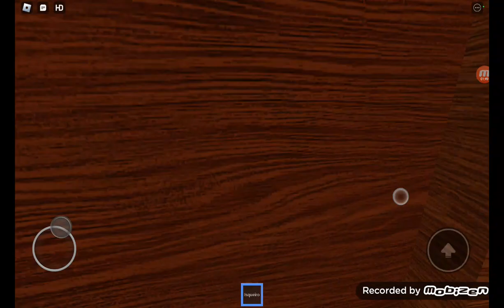ZERAMOS DOORS BUT BAD! DOORS BUT BAD